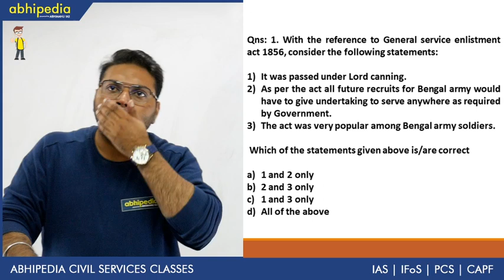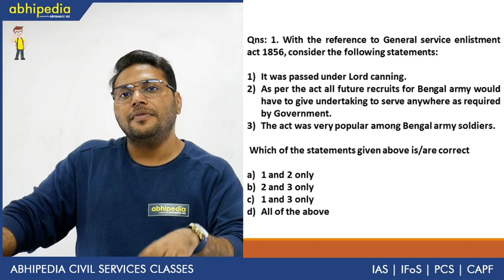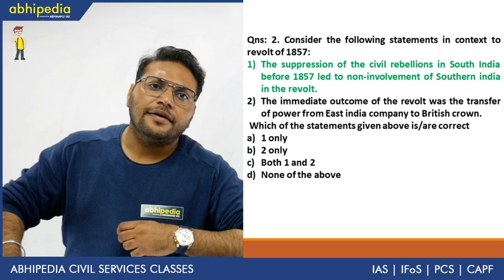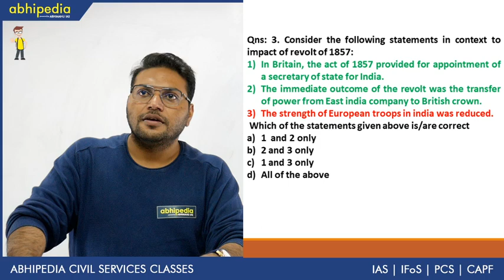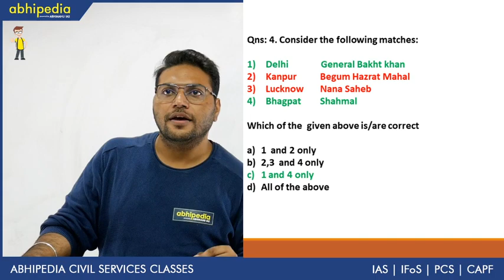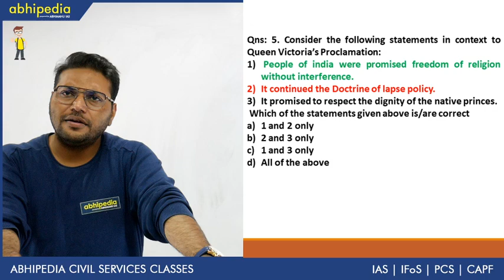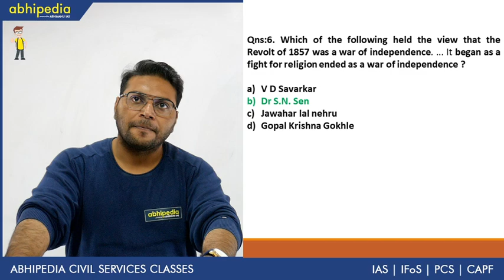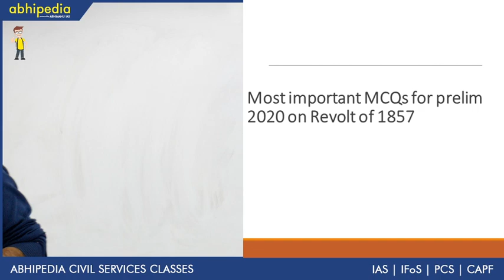Revolt of 1857 I Modern History I Important MCQs for Prelims 2020 I By Dr Dharminder Singh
Abhipedia powered by Abhimanu IAS brings a "Important MCQs for Prelims 2020 "to sharpen your preparation for IAS 2020.